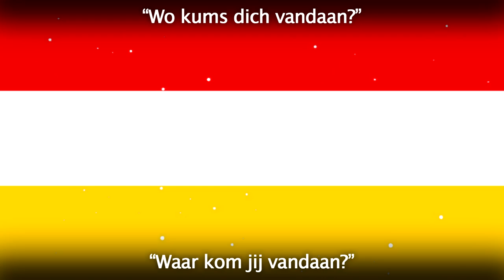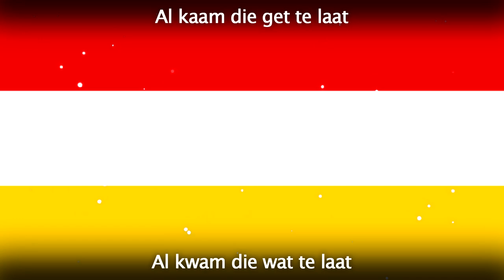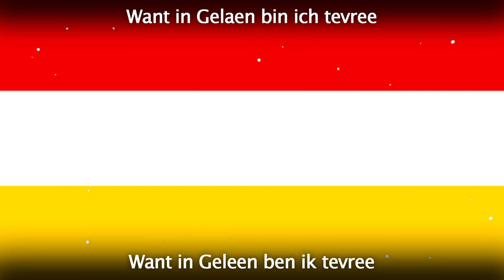In Gelaen Bèn Ich Gebaore - Jan Ridderbeekx [Geleense Folk Muziek] [+Nederlandse Vertaling]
◻️ Een Geleens folk en carnavalsnummer uit 1980 van de bekende Geleense volkszanger Jan Ridderbeekx waarin hij beschrijft hoe trots een Geleendenaar erop is dat hij een Geleendenaar is.

🔴  SONGTEKST  🔴
In Gelaen bèn ich gebaore
In Galaen veul ich mich thoes
Ich wil nörges angesj wone
Hie sjteit mien ouwesjhoes
Ouch al is dat lang gelee
Want in Gelaen bin ich tevree

De haet mich einen ins gevraog:
“Wo kums dich vandaan?”
Ich hei toen nog ‘t leefs gezag:
“Dat geit dich gaar niks aan”
Maar ‘ch kom d’r toch zo gaer veur oet
Ich höb mich neet bedach
Ich zegk dich noe ins effe gauw
Wie dat ich dat toen zag:

De sjteit e nuuj gemeintehoes
’n Luxe prómmenaad
E supersjoon parkeergeraasj
Al kaam die get te laat
Toch zeen veer op de goje weg
De Flaarisse veurop
Vanaaf dat die zich reure
Sjteit Gelaen op ziene kop

🔴 LOKALE BEGRIPPEN IN DE SONGTEKST 🔴
◻️ Nieuw gemeentehuis: hiermee wordt niet letterlijk op een nieuw gemeentehuis gedoelt maar op een aanbouw uit 1978 die aan het oude raadhuis van Geleen vast werd gebouwd. Dit raadhuis heeft het adres Markt 1 in (natuurlijk) Geleen. Tegenwoordig dient dit gebouw niet meer als gemeente omdat Geleen in 2001 gefuseerd is met Sittard.
◻️ Promenade: de winkelstraat tussen de Markt en de Groenstraat in Geleen die officieel “Nieuwe Markt” heet.
◻️ Parkeergarage: de ondergrondse Marktgarage onder de Markt in Geleen.
◻️ De Flaarisse: de carnavalsvereniging van Geleen.

🔴  LIMBURGSE VRIJHEIDSBOND  🔴
◻️ De Limburgse Vrijheidsbond (LVB) is een organisatie met als einddoel het oprichten van een sterke en onafhankelijke Limburgse staat, bestaande uit ten minste Nederlands-Limburg en Belgisch-Limburg. Deze sterke Limburgse staat moet natuurlijk wel vol zitten met een sterke bevolking, en dit is waarom wij ons met man en macht inzetten voor het Limburgse volk op zowel sociale media als in het echte leven. Zo verspreiden we de Limburgse cultuur met lyricsvideo's van Limburgse muziek en posts over de Limburgse geschiedenis of gaan we al wandelend of fietsend de Limburgse natuur in als sportieve activiteit en verkenningstocht. Maar deze voorbeelden zijn nog maar het topje van de ijsberg. Accepteer jij blindelings de ondergang van jouw land, taal, cultuur en identiteit als Limburger, of sluit jij je aan bij onze groeiende beweging in een laatste poging om het tij te keren? De keuze is aan jou.

◻️ Als u contact met ons wilt opnemen kunt u mailen naar: . Ook is het mogelijk om ons een privébericht te sturen op sociale media. Zie daarvoor de bovenstaande links.